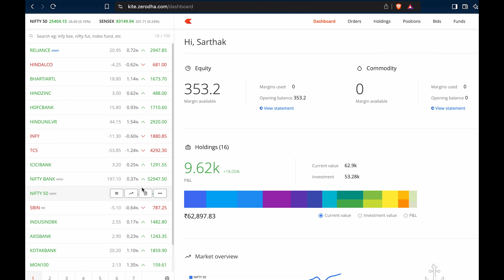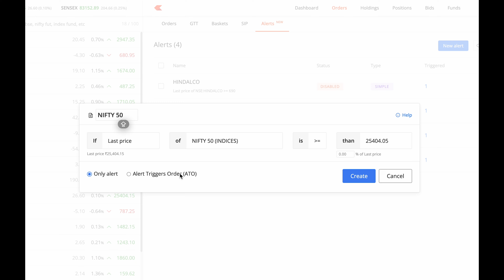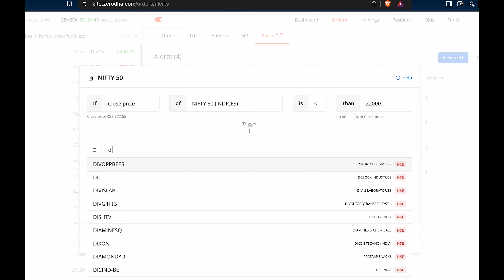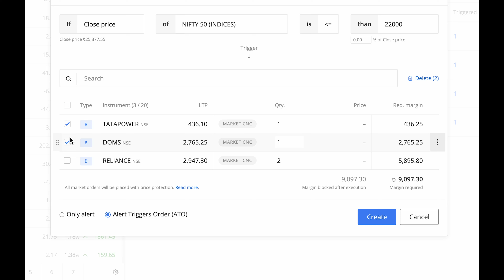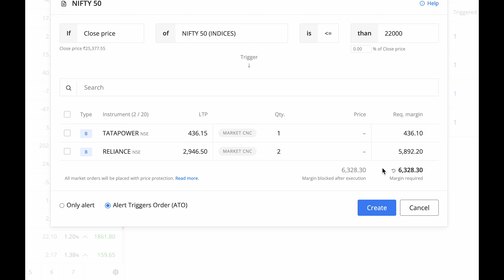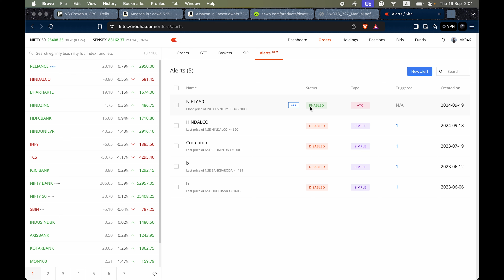Introducing Alert Trigger Order( ATO) In Zerodha - New Feature!!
Zerodha's new feature is an alert trigger order (ATO). How to place an ATO order in the Zerodha app? I have explained each and every detail about ATO orders and all the latest updates about it. If you have set an alert but during the alert, you are busy and not able to come to market this feature is for you.
To learn everything about this new feature watch this video till the end.